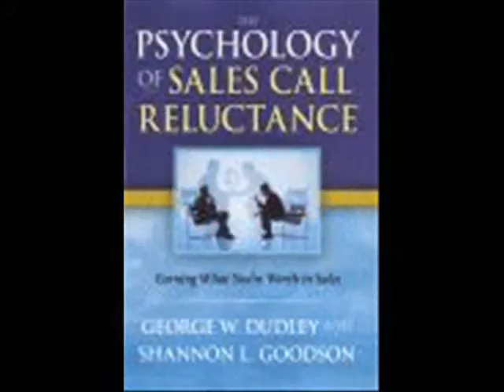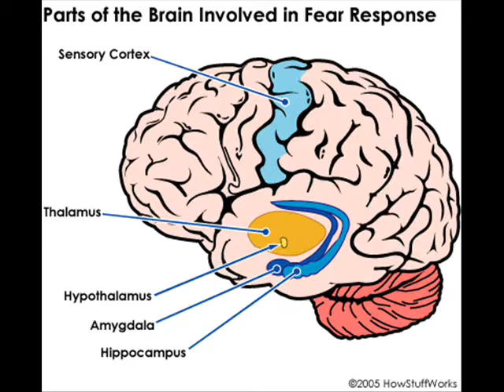Feel the fear in selling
Sales Tips Skills by Ronald Hughes:  This is a sales training video, targeted at those suffering from sales call reluctance.  It is how to feel the fear in selling